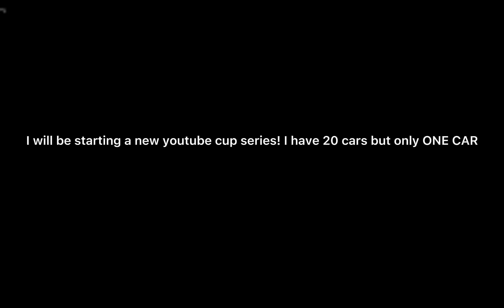Sign up my new series CLOSED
1-Ashton Luka (my irl friend)
2-dordietom10
4-Akbar Ali
6-LuckyKyle2005 Productions
8-king bowser guy 1995
9-Chadplays
10-Jeff Bolton (BuffaloBillsFan)
11-Nick the Dude 32
12-Spongebob Gaming the Jason voorhees fan
14-Checkered Flag Waver
18-Drimc Smith
19-wowloyotv
20-Dwane Smith
21-ORT Racing
23-FireNerf21
24-Carter Frisch (Nick’s Videos is permanently banned from all of my series)
42-SkylandersGamerYT
43-RonaldBackmarkersFan
88-Ryrybrady
99-Kaden Lemon